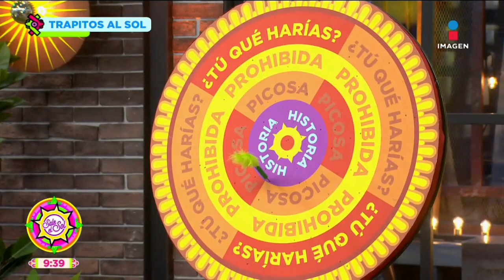¿Mariana Ochoa se avienta un mañanero para amanecer de buenas? | Sale el Sol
¿CarlosQuirarte le ha bajado la novia a su mejor amigo? ¿MarianaOchoa se avienta un mañanero para amanecer de buenas? ¿AlexKaffie se echaría la culpa para que no corran a un amigo? No te pierdas los TrapitosAlSol de nuestros conductores.